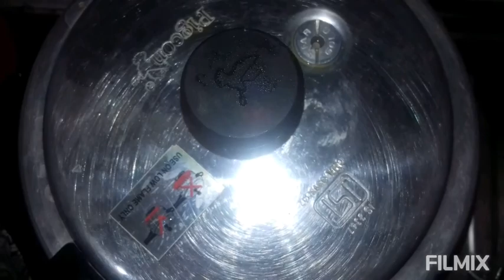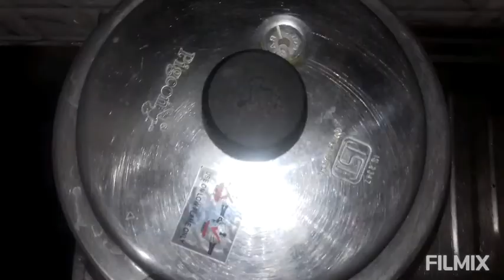जॉब करने वाली लेडीजों के लिए 5 मिनट में बनने वाली सब्जियों की चार रेसिपी/ Instant vegetable recipes